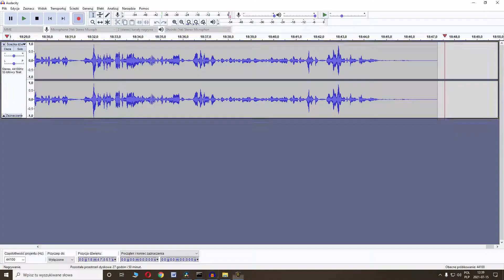Czy Chivalry 2 jest lepsze od Mordhau i For Honor? (2021)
Sprzęt:
CPU: Intel i7 9700f
GPU: GeForce GTX 1060
RAM: 16 GB 2133 MHz